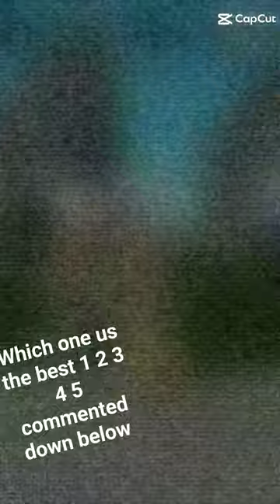4 April 2024